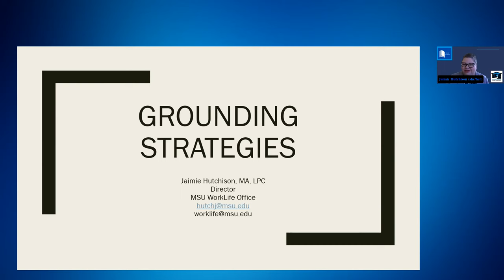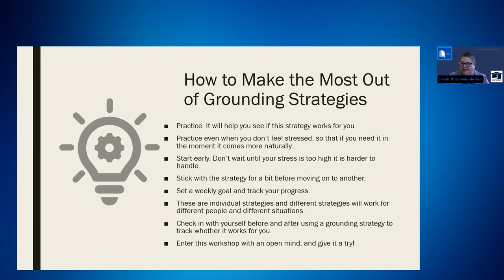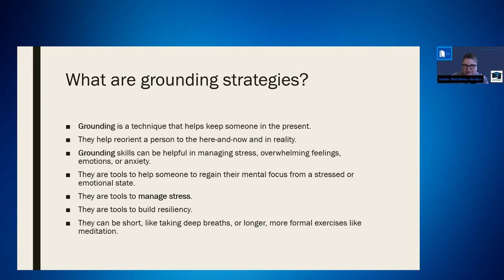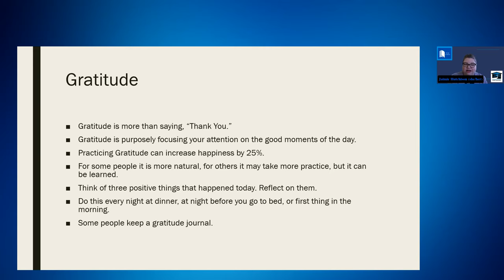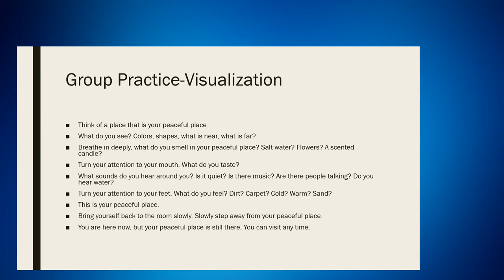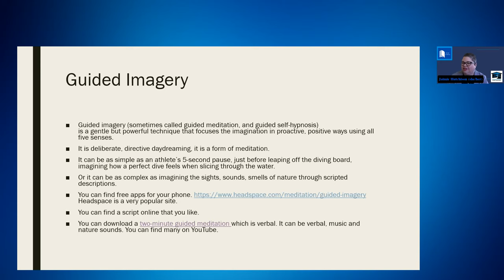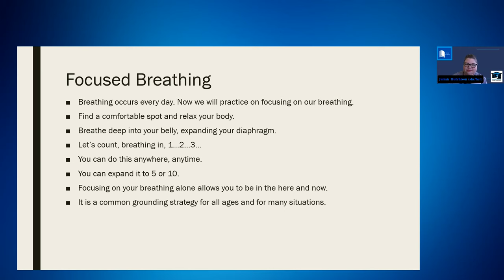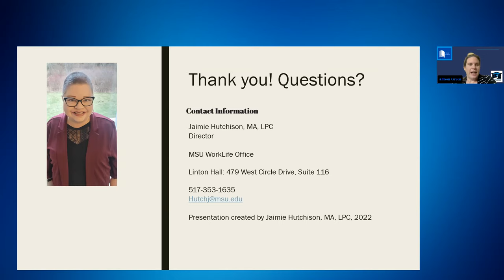Grounding Strategies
Learn more about grounding strategies to combat stress and find calm. You will learn how to define and learn multiple grounding strategies to determine which may work best for you and understand how stress is connected to our health and productivity.  You will walk away understanding differing grounding strategies, how to make the most of them, and how they are tied to improving well-being.